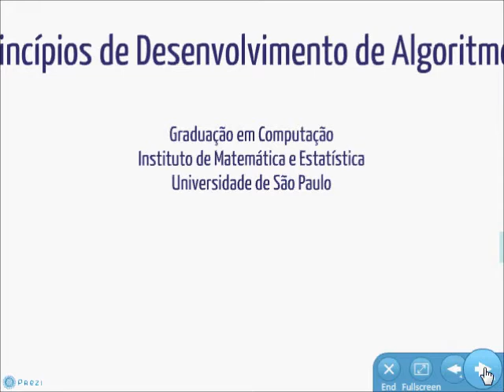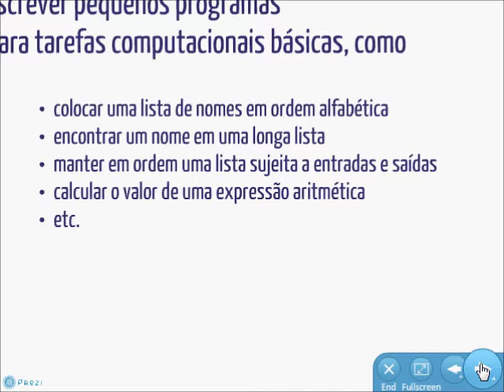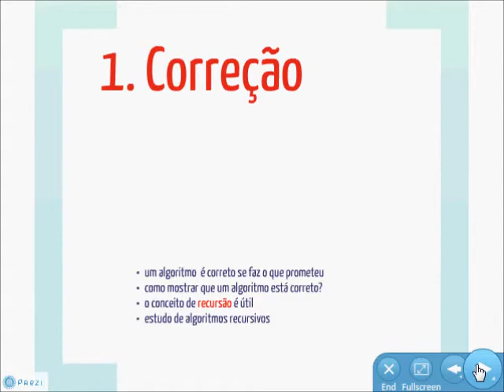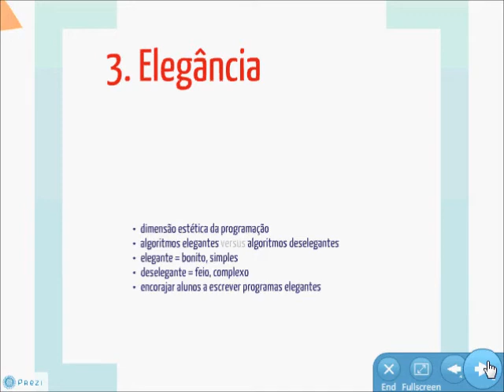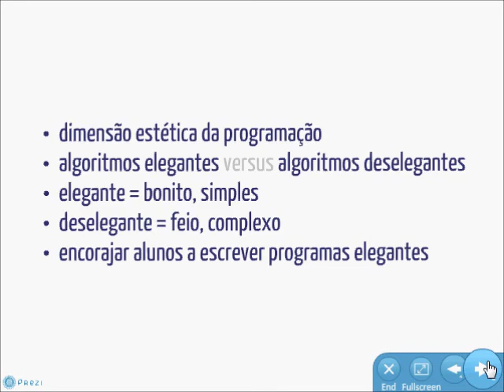MAC0122 - Princípios de Desenvolvimento de Algoritmos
Descrição da disciplina "MAC0122 - Princípios de Desenvolvimento de Algoritmos" pelo professor Paulo Feofiloff.